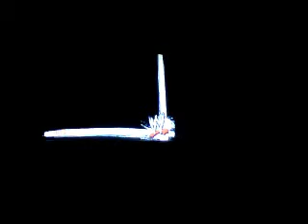Shawn Michaels, Finlay & The Mad Joker vs. Screamer, Matt Hardy & Kane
6 Man tag team match